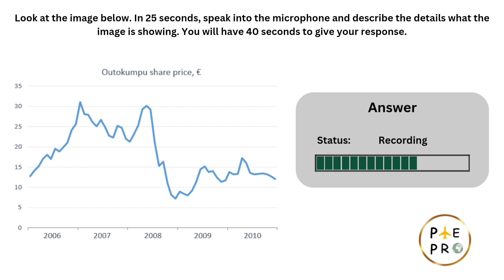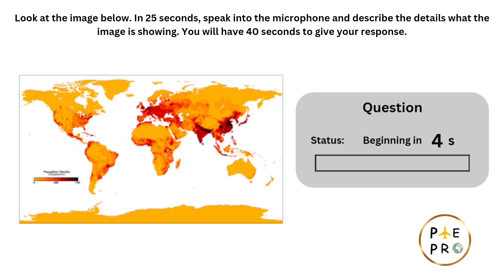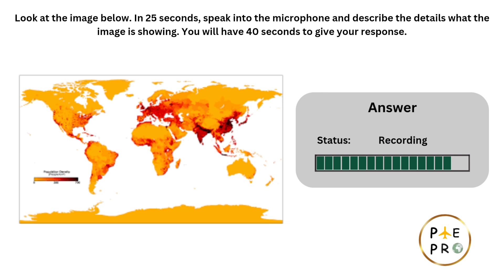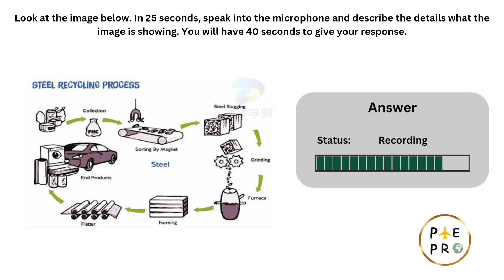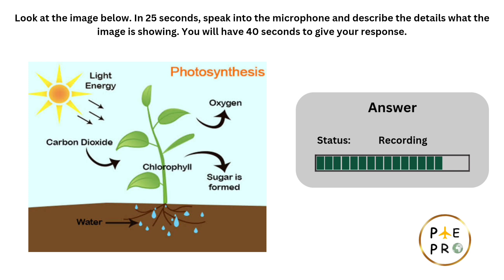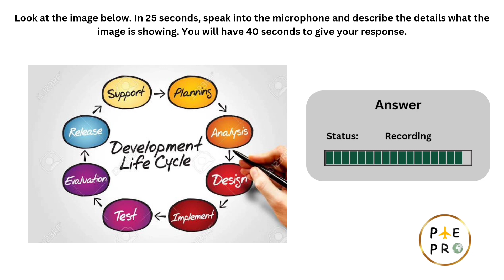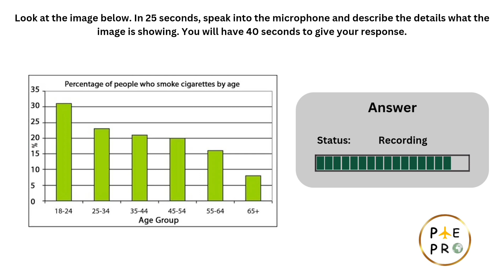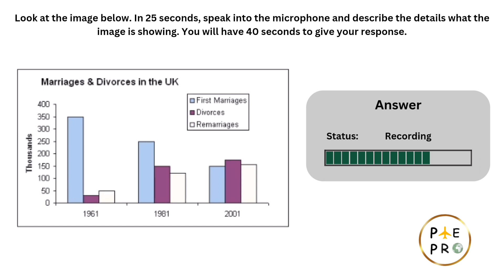PTE Speaking Describe Image December 2023 Pte Pro